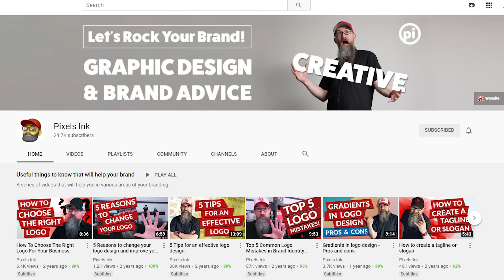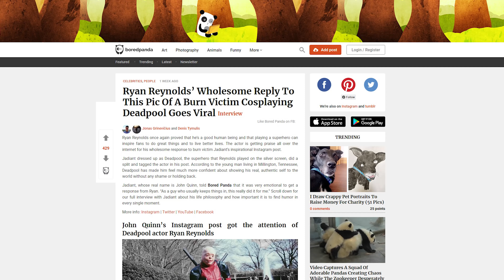DEADPOOL INSPIRES FAN! Ryan Reynolds Delighted | Covid 19 Positive News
🎥 In this video, I talk about a Deadpool fan inspiring Ryan Reynolds & his own followers, plans for a bridge over the River Liffey in Dublin, and a road made entirely of plastic!

⌚ TIMESTAMPS ⌚
0:00 - Channel Introduction 🔊
0:10 - Deadpool fan, warms the heart of Ryan Reynolds 💓
1:58 - Plans for River Liffey Bridge 🌉
2:42 - Californian road made entirely of plastic 🛣
3:40 - Close words 🔉

⚡ Are you in search of Good News? We all need Positive News in our lives but it is so hard to come by, especially now, watch this channel so you can smile again ⚡

I created this channel to bring you good news. For free of charge, you receive the joys of listening to me talk about the positive news I have stumbled across and my thoughts.
Please put in the comments below any good news you've heard :)

💼 My Equipment
🎙 PC Mic
🦾 Boom Arm

Please leave in the message box a comment if you'd like me to donate it to an animal charity of my choice :)